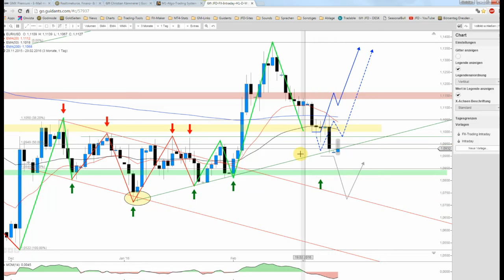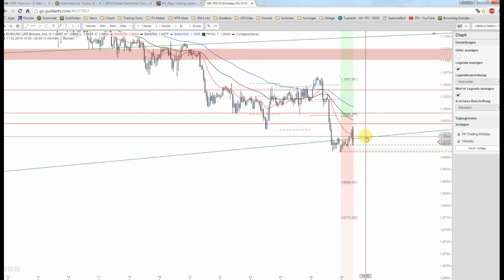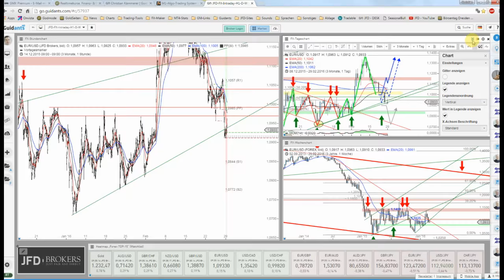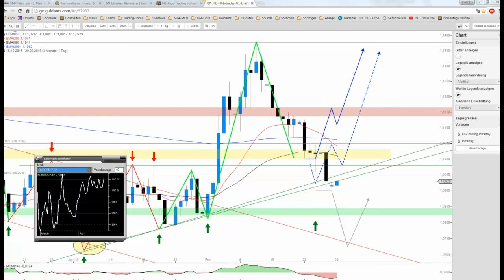JFD Devisenradar: EUR/USD tanzt auf der Klippe - jetzt oder nie!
Die seit Mitte Februar laufende Korrekturphase beim EUR/USD weist der grenzwertige Verhältnisse auf. Noch versucht sich der Euro an der Aufwärtstrendlinie zu fangen, doch die Chancen schwinden zusehends.